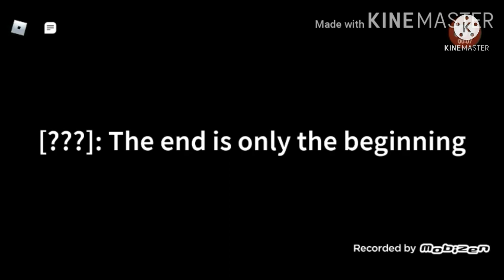Memories and Flashbacks | Tower Defense Simulator